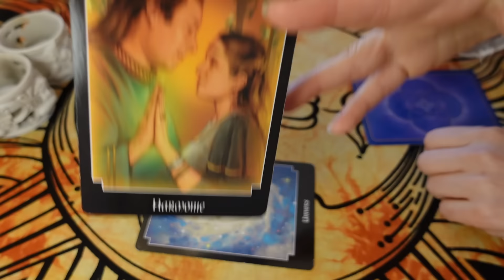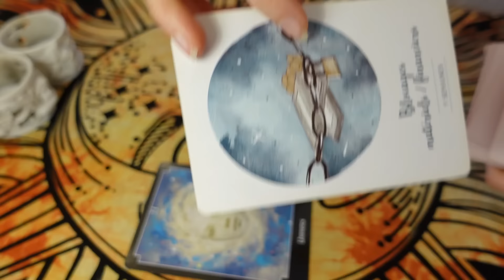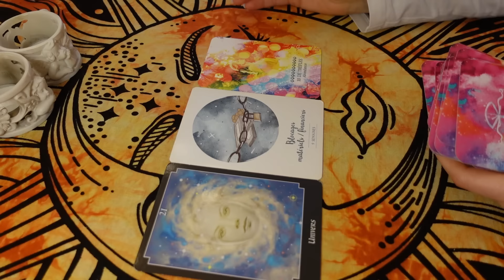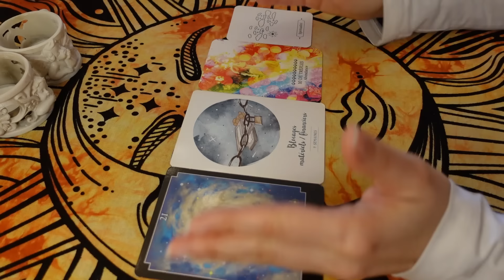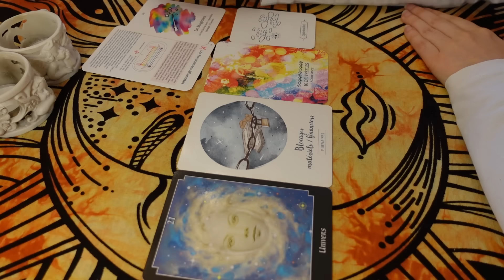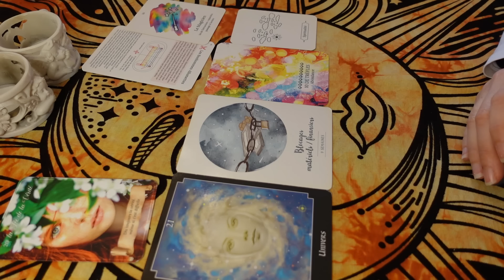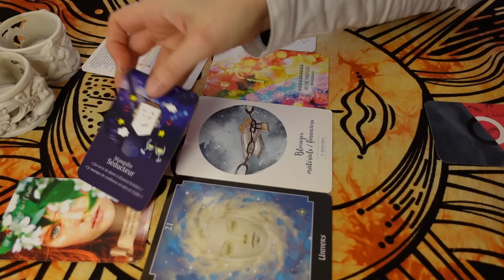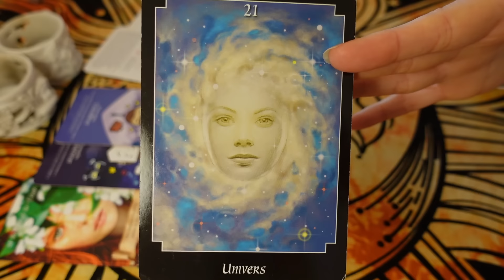🌍⛓ Quelqu'un Accède à Tout ! Malgré des blocages c'est l'Abondance ! Les Anges Guident ! 🌞🌈👼 19 Mars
Rejoignez l'Espace Membres pour bénéficier de vidéos inédites :
Cliquez sur le bouton "Rejoindre" à côté de "Abonné" sur la page d'accueil de ma chaine